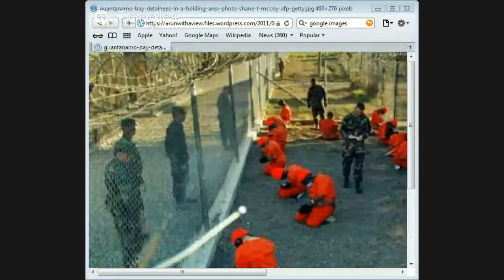The Decline Of The West by Jason Burns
Jason Burns on why he closed his channel down on atheism,